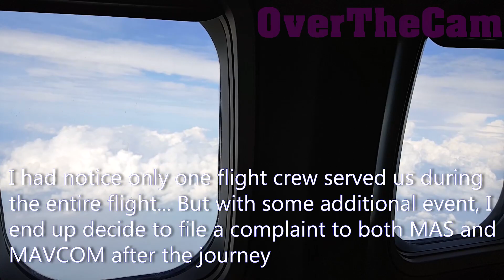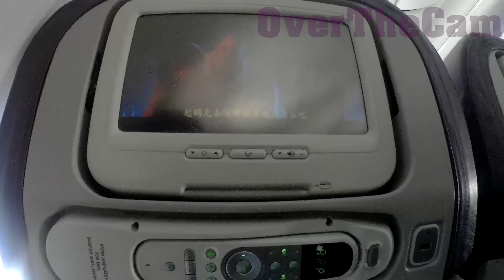[TripReport] Kuala Lumpur - Kathmandhu - Kuala Lumpur | Malaysia Airlines | B737-800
A quick review on MH products for medium-long haul B737-800 services. Economy class performs well if you consider the price you paid. But the cabin crew quality and consistency in Business class speaks the other way round. I have a better cabin crew experience in SIN-KUL (or vise versa) route.

The complaint to MAVCOM mentioned in video does not due to the service quality of cabin crew, but it is more towards some word choice used by cabin crew towards passenger during the flight. But I did feedback to MH about the cabin crew quality for this flight.

Flight Information:
MH 170 Business Class
Depart:  Kuala Lumpur International Airport
Arrive: Tribhuvan International Airport

MH 171 Economy Class
Depart: KTMTribhuvan International Airport
Arrive: Kuala Lumpur International Airport